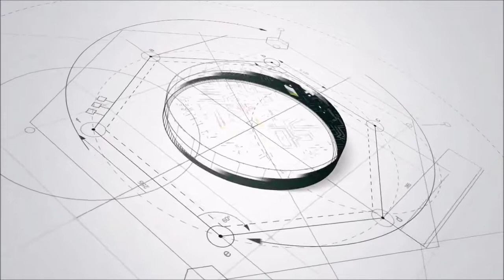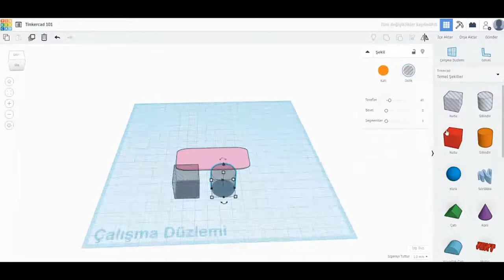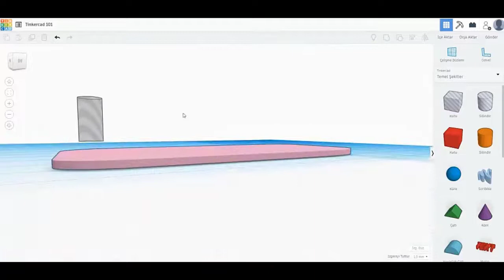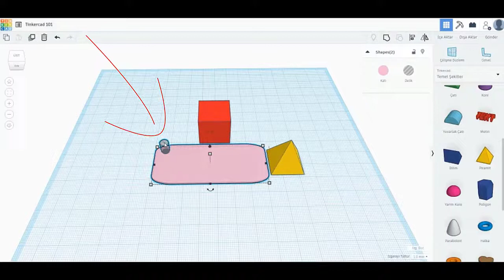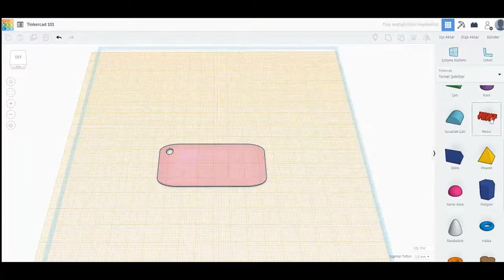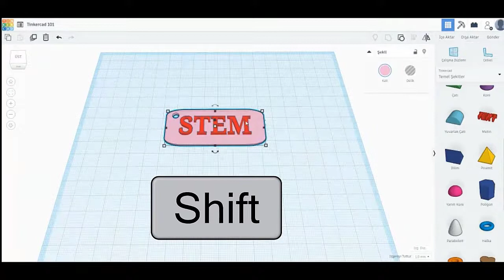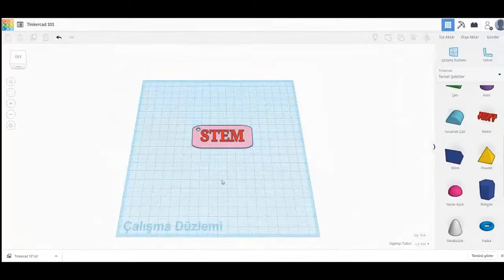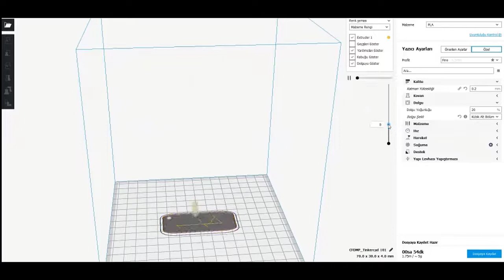TinkerCad Eğitimi - Part 2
✅ TinkerCad Eğitimi - Part 2 eğitimi Mekatronik Mühendisleri Derneği YouTube kanalımızda yayınlanmıştır. Mühendisliğe ilgi duyan kişiler için büyük fayda sağlayacaktır. Eğitmen: Mert GÜLER

🎬Kurgu & Montaj: Nuri Berkay Gezer